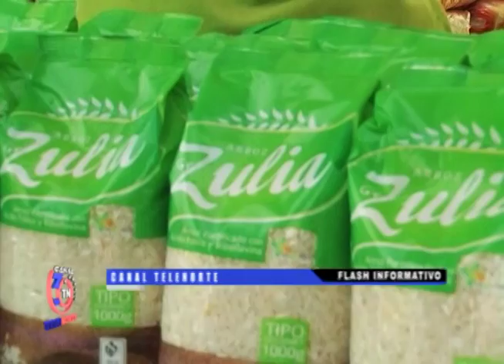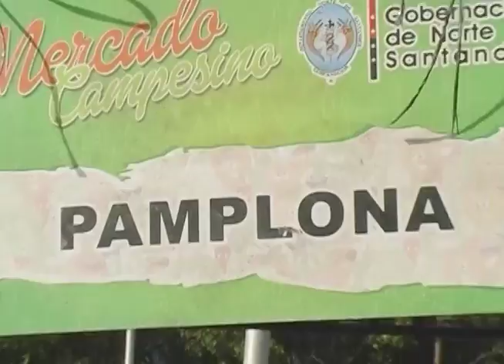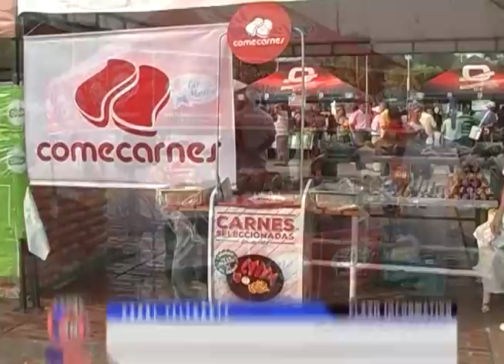MERCADO CAMPESINO QUINTA VERSIÓN - PLAZA DE BANDERAS